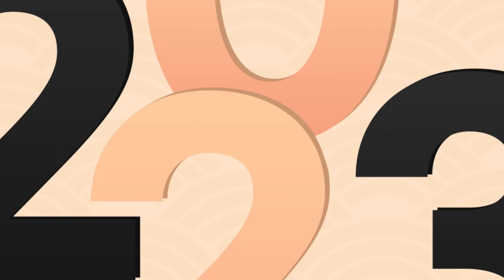가수 진미령이 전하는 설인사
명불허전 대체불가 우리들의 가수 진미령!!
시니어TV 시청자들에게 보내는 설명절 인사입니다.

모두들 즐거운 설 명절 보내세요!^^